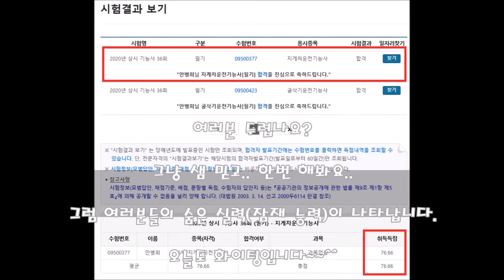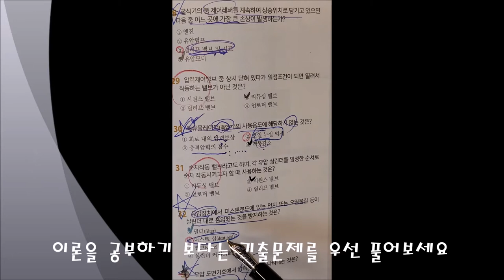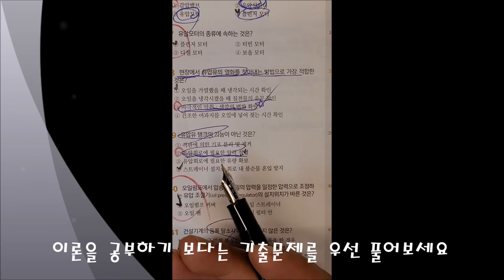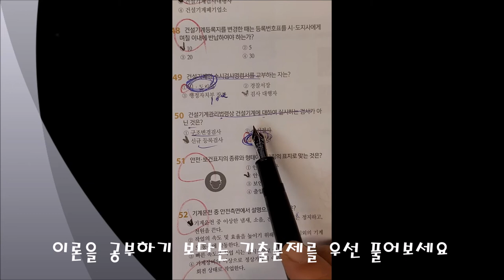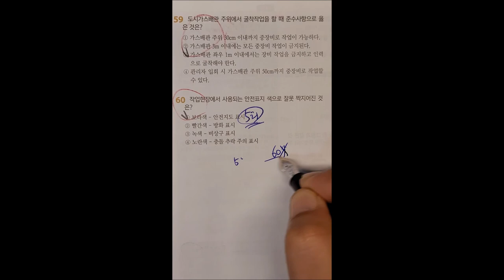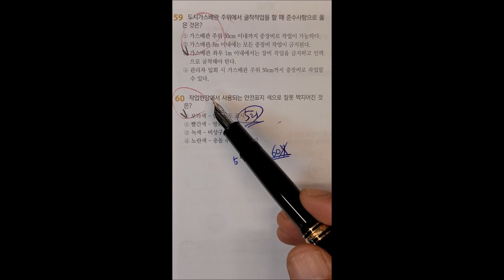(2020.11.13. 상시36회 합격)_#06_모의고사 5회_안샘과 함께하는 굴삭기운전기능사 필기!! 누구나 합격가능!!!